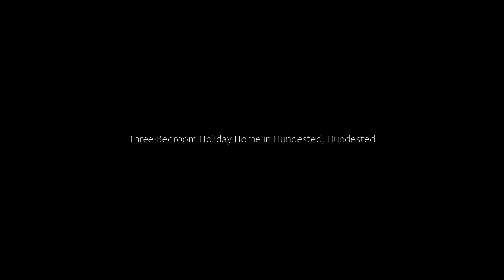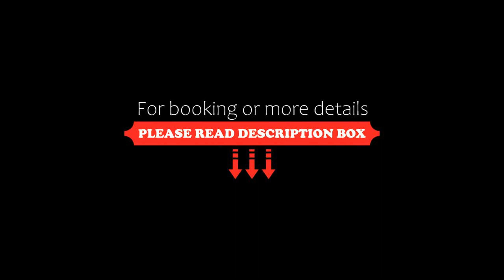Three-Bedroom Holiday Home in Hundested, Hundested, Denmark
About Property:
Offering a garden and sea view, Three-Bedroom Holiday Home in Hundested is situated in Hundested, 300 metres from Gråstenvej Beach and 50 km from The Viking Ship Museum. This property offers access to a patio and free private parking. The property is non-smoking and is set 17 km from Arresø.

With free WiFi, this 3-bedroom holiday home features a flat-screen TV, a washing machine and a fully equipped kitchen with a dishwasher and microwave. Th...
Property Type: Hotel
Address: 3390 Hundested, Denmark
Searching For
1. Three-Bedroom Holiday Home in Hundested - Hundested - Denmark
2. Three-Bedroom Holiday Home in Hundested - Hundested - Denmark Address
3. Three-Bedroom Holiday Home in Hundested - Hundested - Denmark Rooms
4. Three-Bedroom Holiday Home in Hundested - Hundested - Denmark Amenities
5. Three-Bedroom Holiday Home in Hundested - Hundested - Denmark Offers and Deals
Audio Credit:
Track Title: Blank Slate
Artist: VYEN